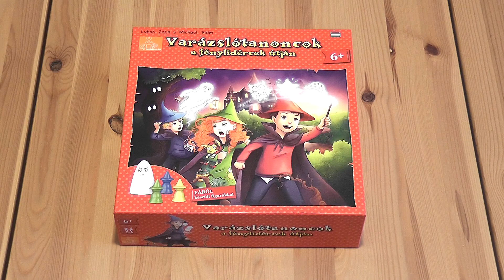Varázslótanoncok társasjáték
A Varázslótanoncok szabályainak áttekintése.